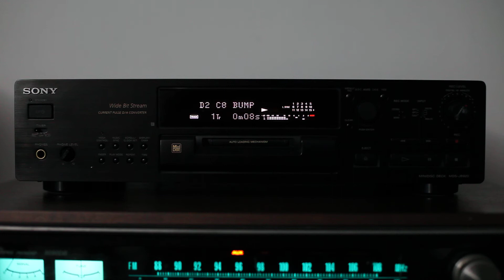Sony MDS-JB920 MiniDisc Recorder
Sony MDS-JB920 MiniDisc recorder playing audio.